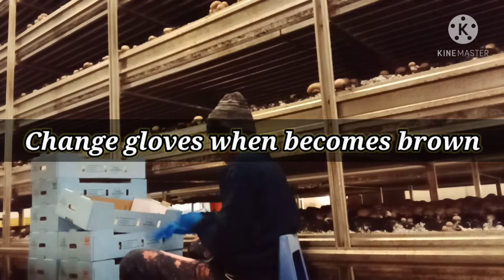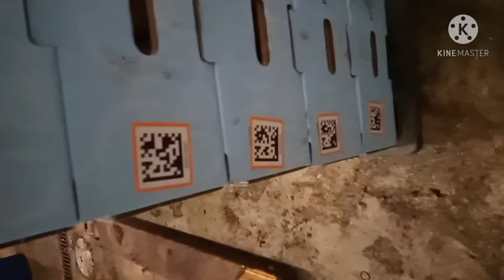Farm to Market | Mushroom picking to packaging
Picking to packaging Button Mushroom ( Portobello Mushroom ) How to pick mushroom? How to pack mushroom? After growing from mycelium it's time to pick and pack. Mushroom picking varies from different sizes based on what customer wants even its packing.